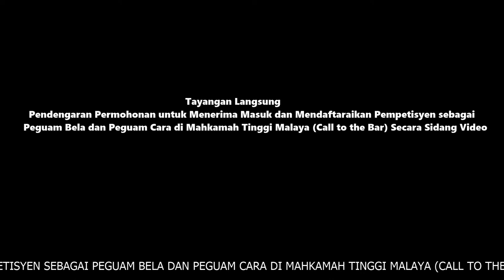Pendengaran Permohonan Call to the Bar di Mahkamah Tinggi Kuala Lumpur, BKK 2 (Sesi Kedua)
Tayangan Langsung Pendengaran Permohonan untuk Menerima Masuk dan Mendaftaraikan Pempetisyen sebagai Peguam Bela dan Peguam Cara di Mahkamah Tinggi Malaya (Call to the Bar) Secara Sidang Video

Tarikh  :  30 Julai 2021
Hakim  : YA Datuk Noorin Binti Badaruddin
Tempat : Mahkamah Tinggi Kuala Lumpur, Bahagian Kuasa-Kuasa Khas 2
Masa   : 11.00 Pagi